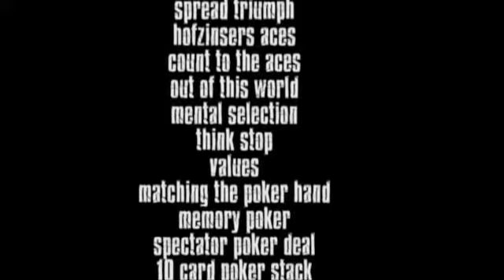Inscrutable by Joseph Barry - Official Ad Trailer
Manufacturer's Official Ad Copy:
Inscrutable marks the debut of one of magic's rising stars. On this incredible 2 disc collection Joseph shares some of his prized routines, moves, subtleties and thoughts.

Ranging from self-working miracles to the more advanced masterpieces, Joseph covers every aspect in full detail.

Including over 20 routines and more than 3hrs of footage you will learn some of the most powerful, practical and seriously fooling routines even caught on film.

Disk 1

Rainman

Prediction v1

Prediction v2

Stocan

Psychological spread force Simple math

They match

Spread switch

Spread triumph

Spread Strip out shuffle

Hofzinser's aces

Flow ace production

Count to aces

Think stop Subconscious poker 10-card poker stack

Disk 2

LLL peek

Centre deal

Stand up royal flush/ace selection Jazz gambling Demo

4 stop

Fair deal v1

Fair deal v2

In hands riffle faro shuffle technique

Values

Matching the poker hand Memory poker

Spectator poker dealer Mental selection

Riffle strip out shuffle Table Faro technique

"Every so often someone walks through our door at Alakazam and I instantly know we have something special. From the moment Joe showed me his first effect I was totally hooked! Joes magic is devastatingly fooling, interesting in presentation & best of all achievable to us mere mortals. I am so proud to be able to offer you this fantastic 2 disc collection by Joseph Barry."
- Peter Nardi

"Some of the best card work I've ever seen; absolutely mesmerising, bewildering and above all inspiring."
- Daniel Madison

"Joseph barry is an exciting new talent on the card scene, combining original moves and bold methods with an insight into how lay people really think. You never know quite what to expect and you will be fooled."
- Justin Higham

"I met Joseph Barry at The Session convention. He blew me away with his card magic. All his effects are direct, simple and clear. It was a wicked pleasure for me to introduce him to different magicians over the weekend and stand back and watch their faces as Joe went to work, fooling them badly, again and again with simple and direct effects. Erdnase himself would be proud as there is simply nothing to suspect, let alone detect during his performance."
- Quentin Reynolds

"Joe where have you been hiding!?! Your new DVD is stellar! If you want pure hard hitting magic then this is it. A great blend of cards and mentalism which I love. "
- Ryan Schlutz